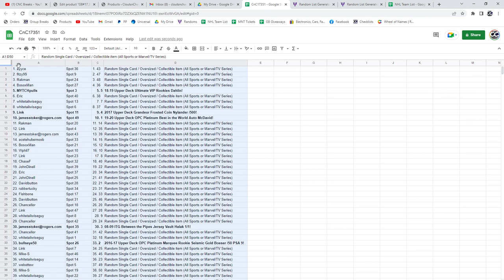McDavid Auto Hockey Chancer Break - C&C GB #17,351